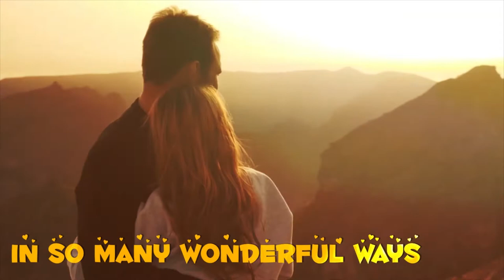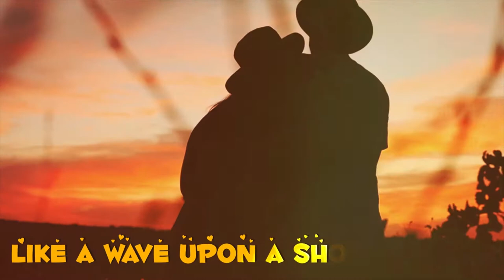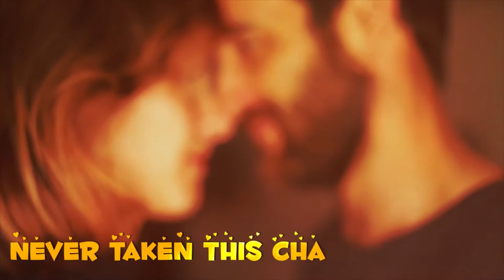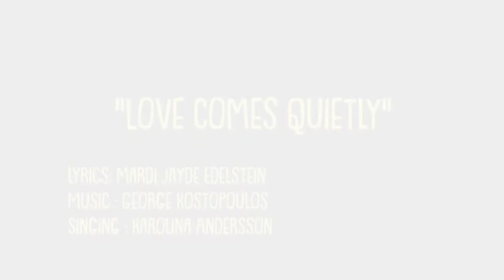|| "Love Comes Quietly" ||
but you know when it is there,
because suddenly, you are not along anymore.
Love comes tenderly, like the light upon your face,

and it touches you, in so many wonderful ways.
And the moment that I saw you I knew I would never long for another,
so sure was my heart.
And the moment that you touched me I believe I melted into forever,

and burned like a star, for a moment with you. And love changes everything,
 like a wave upon a shore, because suddenly, you are not the same anymore, anymore.

And just like your hand in mine to lead me in a dance, a promise, that I'd never danced before.
 You were close as breath and tears and I was full of fears, never taken this chance before, for a lifetime with you.

And love comes quietly, but you know when it is there, because suddenly, you are not alone anymore, anymore, anymore.

Mardi Jayde Edelstein wrote the lyrics, the singer is Karolina Andersson
Music George Kostopoulos
Audio Video Visualization Sparrow Production